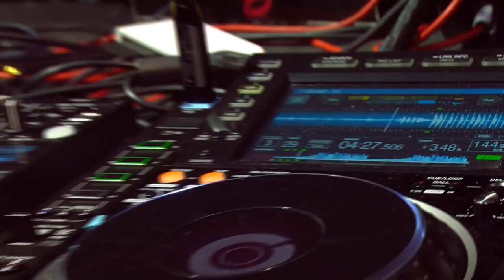Eptic - Rampage 2017 (Full Set)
Check out Eptic's full set from Rampage 2017!